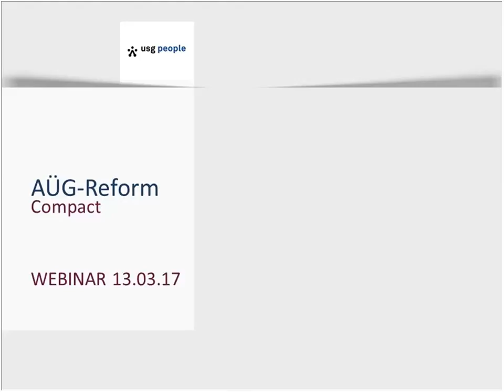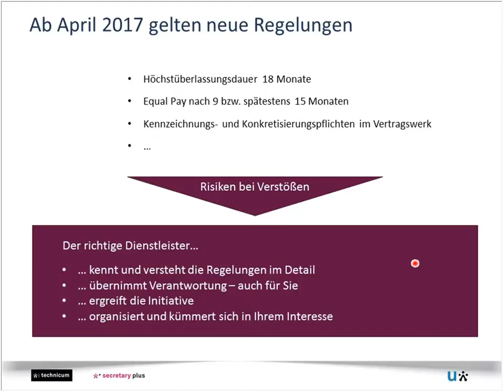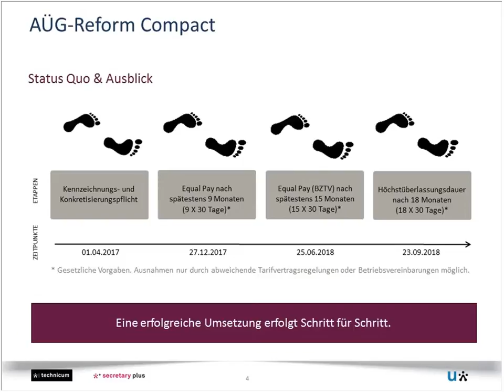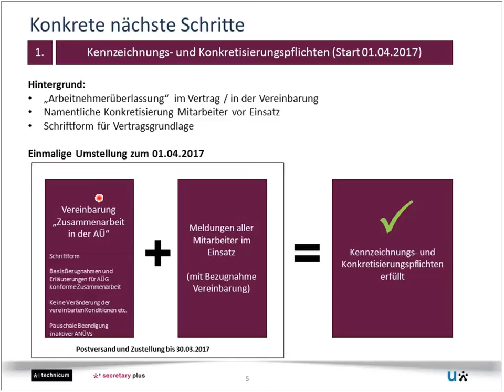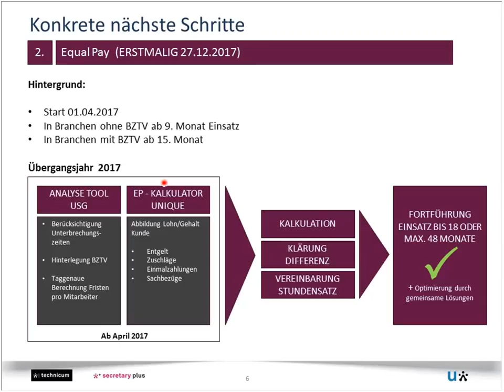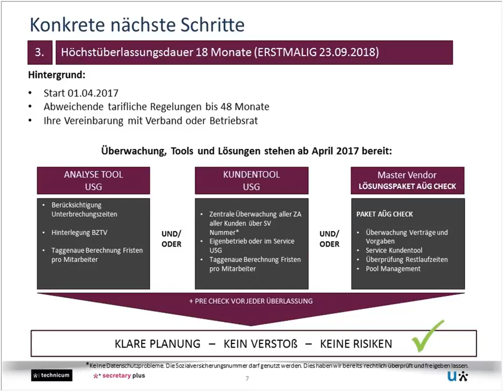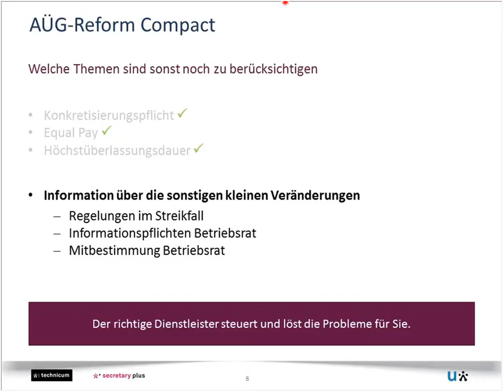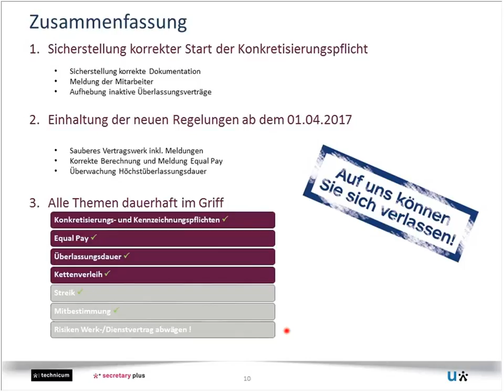Webinar: AÜG Reform compact | Unique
Was hat sich durch die AÜG Reform geändert? In diesem Praxis-Webinar von Unique erhalten Sie eine Zusammenfassung der Änderungen durch die im April 2017 in Kraft getretenen AÜG-Reform.

Unique macht mit dem führenden Anwalt der Branche, Dr. Oliver Bertram, Hintergründe verständlich und zeigt, was zu beachten ist und wie Risiken zu vermeiden sind.